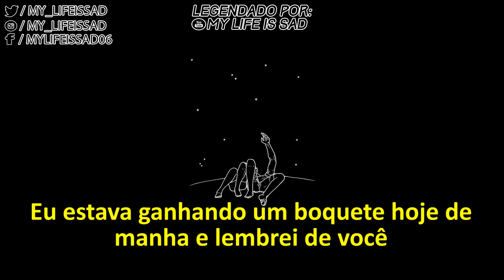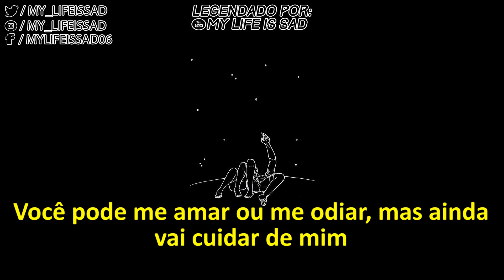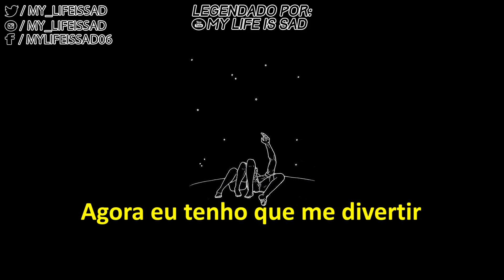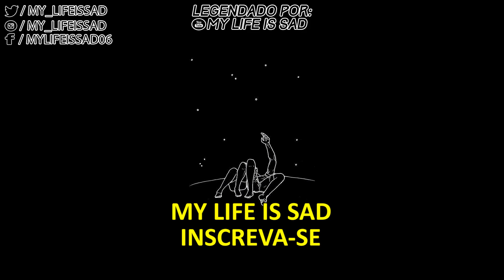21 Savage - Ball w/o You (Legendado/Tradução)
21 Savage - Ball w/o You (Legendado/Tradução)
21 Savage - Ball w/o You (Tradução)
21 Savage - Ball w/o You (Legendado)

Artista: 21 Savage
Lançamento: 20 de dez de 2018